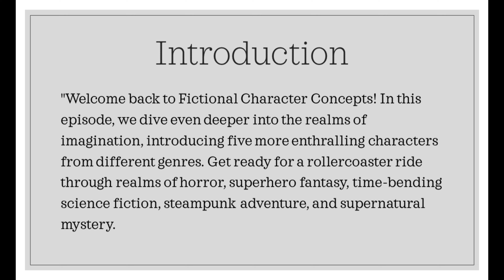Fictional Character Concepts - Episode 3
Join us on an immersive journey through the realms of imagination as we introduce five captivating characters from various genres. In this episode, we explore horror, superhero fantasy, time-bending science fiction, steampunk adventure, and supernatural mystery.

Don't miss out on the next installment of Fictional Character Concepts, where imagination knows no bounds.